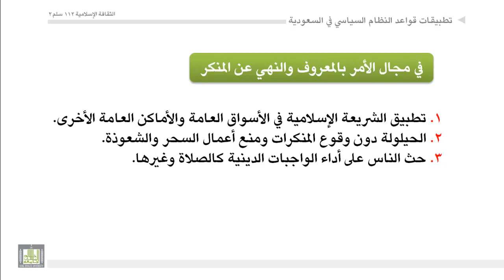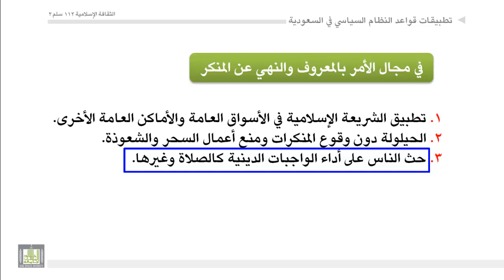الثقافة الإسلامية 112 - الوحدة 5 : تطبيقات قواعد النظام السياسي في السعودية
تطبيقات قواعد النظام السياسي في السعودية